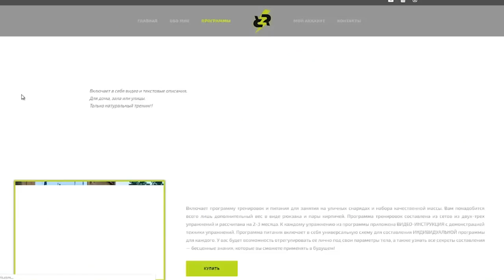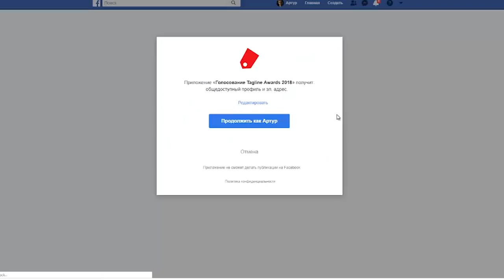НЕУДАЧА в ЖИМЕ ЛЕЖА! ПОРВАЛ МЫШЦУ?!